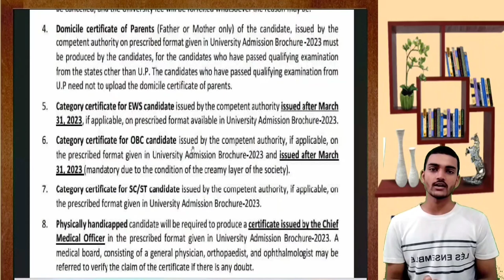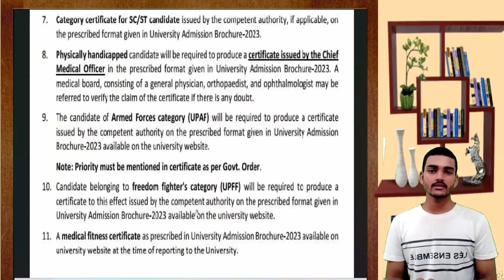Spot Round Document | mmmut Gorakhpur Document for Spot Round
Hello viewers if you are here in the description box for the link which had been told in the video so you will not get any link as the description box of this videos had been updated.
नमस्कार दर्शकों, यदि आप यहां विवरण बॉक्स में उस लिंक के लिए हैं जो वीडियो में बताया गया था, तो आपको कोई लिंक नहीं मिलेगा, क्योंकि इस वीडियो का विवरण बॉक्स अपडेट कर दिया गया है।
                      ABOUT US
Hello viewers,
I am Abhijeet yadav pursuing my graduation from MMMUT Gorakhpur in Electrical Engineering.
I started this channel for helping Students looking for admission in mmmut later on I extended it to HBTU, UPTU/UPTAC & JEE Mains.
We teach some subject like maths, Physics and calci course also.